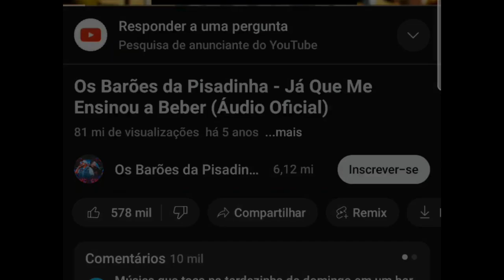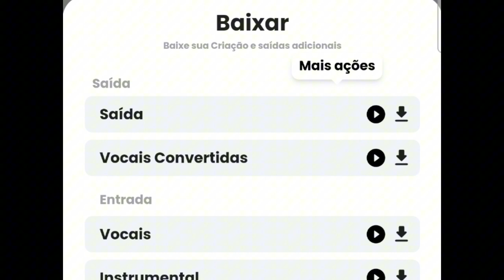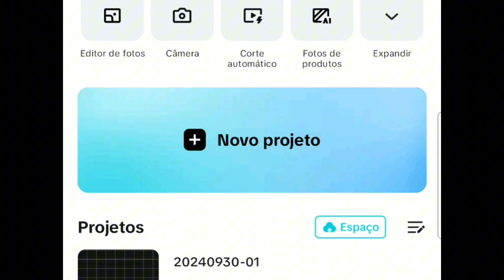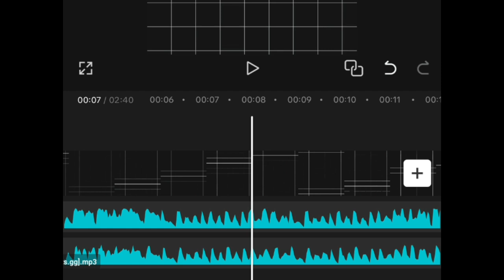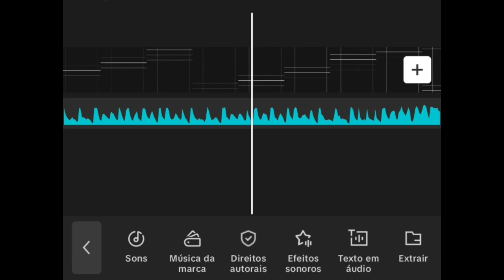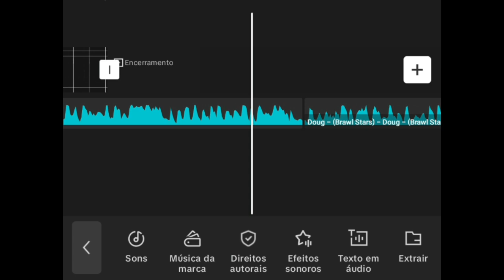Como fazer vídeo IA de brawler (Tutorial)